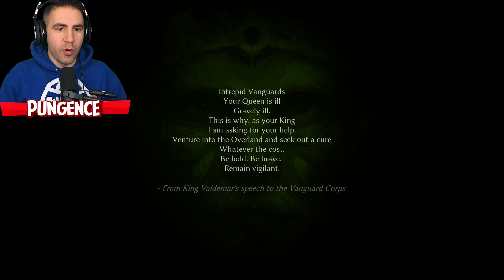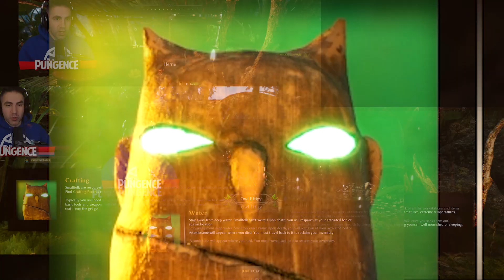I'M TINY AND I'M BEING CHASED BY ANTS - Smalland Part 1 - Pungence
Smalland gameplay part 1! Smalland is an open world survival game, where you play as one of the smallfolk,  and your goal is to save the queen, who mysteriously became very sick.

Here is a description of Smalland by its developers Merge Games: "Before the time of the giants, we lived freely under the Sun and Moon. Centuries have passed, but those stories of the surface world have been passed down through the generations. Now the giants are gone, and you, Vanguard, must venture out into the wilds once more, on an urgent mission. Be brave, and do not falter…"

Explore the vast “Land of the Small"
Traverse lake sized puddles, scale skyscraper sized trees, scramble through cavernous cracks in roads, as you experience a huge open world from a new perspective. Explore dense forests, hazardous swamps and strange ruins left over from the time before. Uncover lore and knowledge from hidden NPCs scattered throughout the world and learn to survive in this vast wilderness.

Tame and ride creatures
Uncover recipes that will let you tame and ride an array of critters. Leap huge distances on the back of a Grasshopper, zoom around on a Damselfly, scurry from place-to-place on a Spider. This world and its inhabitants are yours to conquer.

Survive together
Play alongside friends with support for up to 10 players in multiplayer. Explore together, fight together, build together and survive the wilds as a team.

Build encampments on the ground or amongst the trees
Scavenge or refine resources to build your encampment with multiple material tiers, from leaves and twigs to sturdy stone. Pick your favourite spot in the world and build, or scale vast trees and claim your own settlement at the top.

Craft powerful armour sets
Collect powerful armours that provide you with resistances and abilities and mix them up to personalise your appearance. Glide through the skies in winged armour, swing from tree to tree with the grappling hook and many more.

Survive the Wilds
Most of the creatures you encounter will see you as lower on the food chain – Ants, Cockroaches, Beetles, Wasps, and Spiders all view you as a potential meal. Weather conditions and seasons are in constant flux so if you want to survive for another day, preparation is key.
I hope you guys enjoyed this SpongeBob SquarePants: the Cosmic Shake gameplay! You're awesome! :D